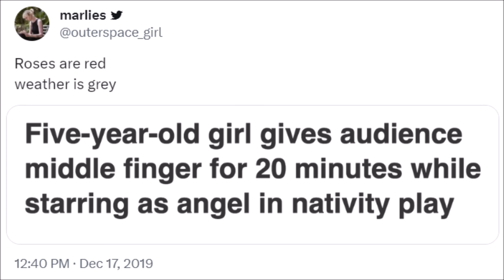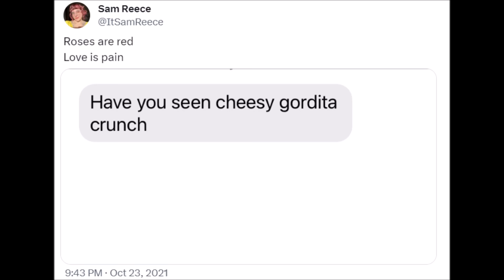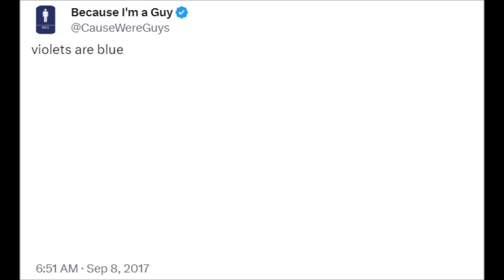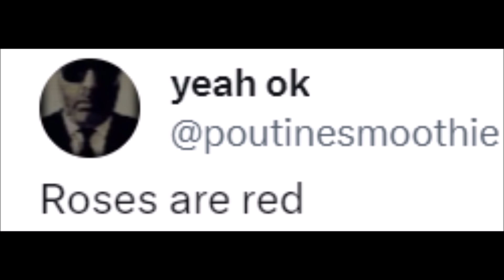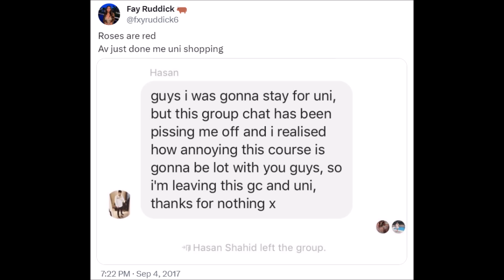Roses are red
But you don't have to do what I say,
I mean, who am I, your Dad??